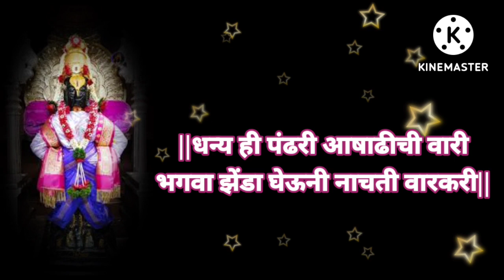आषाढी एकादशीला खास म्हणावयाचे खूप सोपे व अप्रतिम भजन नक्की ऐका मन प्रसन्न होईल vitthalache bhajan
आषाढी वारी निमित्त पांडुरंगाचा अभंग नक्की ऐका
नोटिफिकेशन सर्वप्रथम आपल्या मोबाईल वर येण्यासाठी bell icon क्लिक करा.